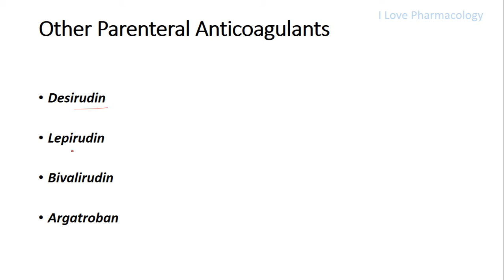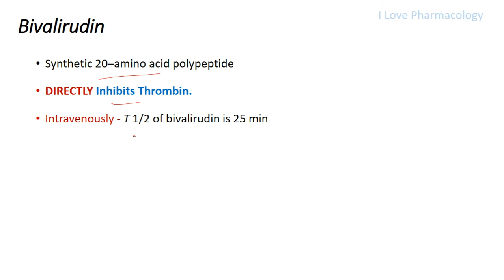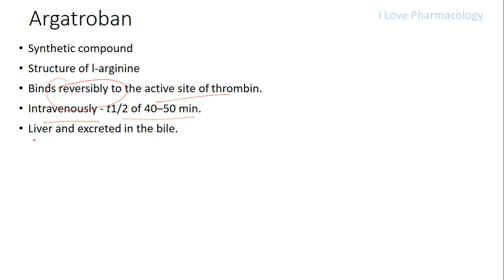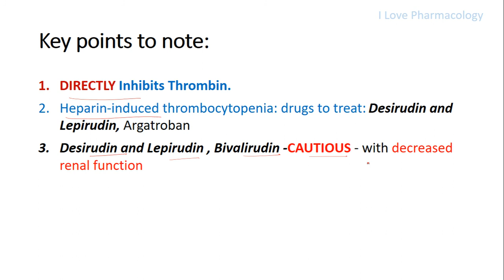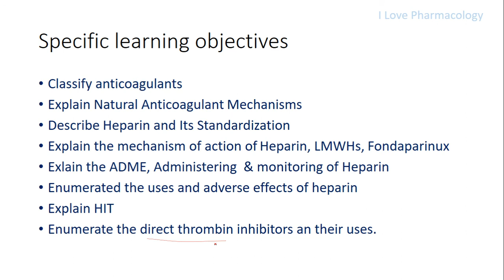Anticoagulants-12-Other Parenteral anticoagulants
Parenteral anticoagulants